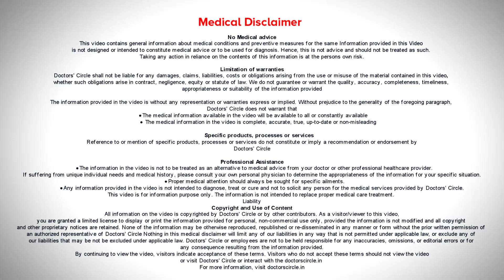5 reasons why medical grade facial is better than parlour facial? Dr. Divya Sharma | Doctors' Circle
Dr. Divya Sharma | Appointment booking number: 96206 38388
Consultant Dermatologist and Cosmetologist | Dr. Divya's Skin & Hair Solutions, Bangalore
1. Medical grade facials reduce breakouts whereas Parlour facials may predispose your skin to breakouts.
2. Medifacials improve skin health and effects are permanent as compared to parlour facials
3. Medifacials have anti ageing properties and act on all three layers as compared to superficial action of parlour facials
4. Medifacials have no side effects and are suitable for sensitive skin
4. Medifacials are economical and effective